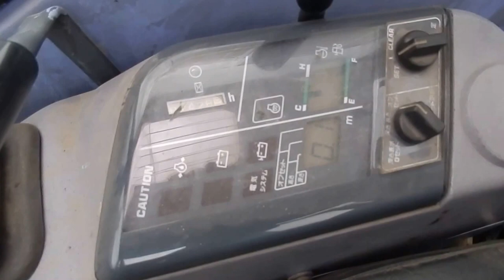1497 KOMATSU PC75UU 2